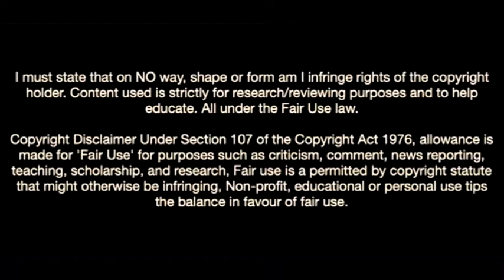Catalin Cirjan-The New Wonderkid Turning Heads In Arsenal's Academy